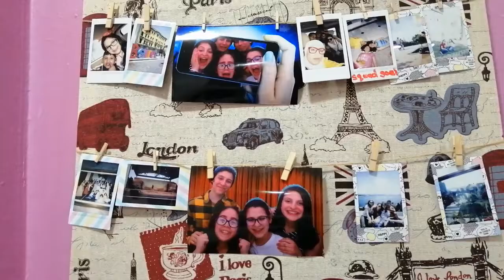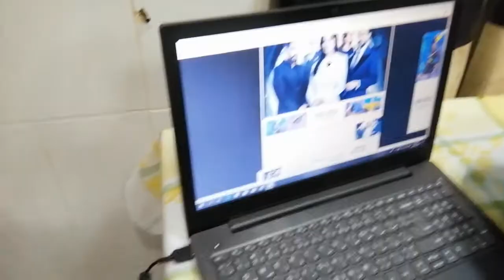vlog #2 ramadan ؟؟؟ نهار طويل من الصبح لليل شو عملنا في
نظفنا طبخنا ارز بحليب و كبسة .